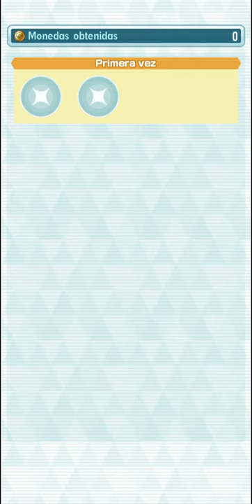2/5 N & ZEKROM - Battle Villa Hall 30 Pokémon Masters Ex